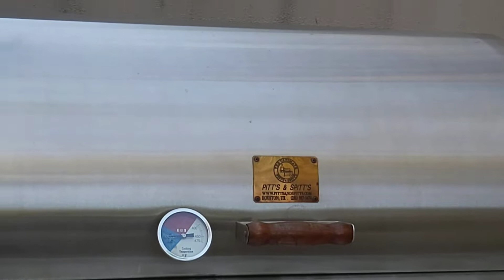Thanksgiving America Traditional Turkey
Thanksgiving main dish is turkey.  I made this video smoked turkey preparations